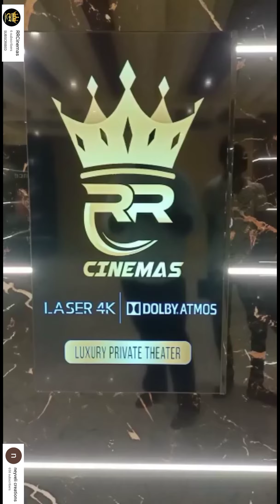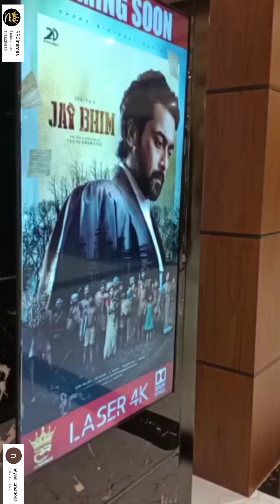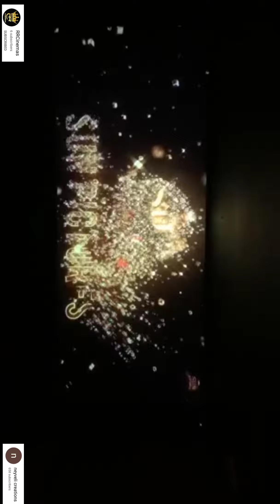RR CINEMA'S LASER 4K DOLBY ATMOS WITH FUN CITY IN NEYVELI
RR Cinemas Private Preview Theater @Neyveli

WE ARE NOW OPEN!

R R Cinemas Welcome's your Family & Friends for Private Luxury Cinema.

At R R Cinemas you can enjoy large screen movie experience in LASER 4K / DOLBY ATMOS / SILVER SCREEN / LUXURY INTERIOR & ACOUSTICS.

This Entire Theater just for you and your friends and family to watch any of your favorite movies.

This 35 seats Private Preview Theater has been opened for all people where everyone can watch their own creations and also digital platform contents.

Join With as and watch latest blockbuster all regional movies.
》Short Films
》Independent Films
》Teaser & Trailers Launch
》Addfilms
》Fans Celebrations
》Wedding Candid Cinema

This Theater Features...
*LASER 4K
*DOLBY ATMOS
*SILVER SCREEN
*LUXURY INTERIOR
*PUSH BACK SEATS
*RECLINER’S

Book your tickets now via R R cinemas website
For more details contact as:
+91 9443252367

RR CINEMA'S TICKET BOOKING LINK:
rrcinemas.in/